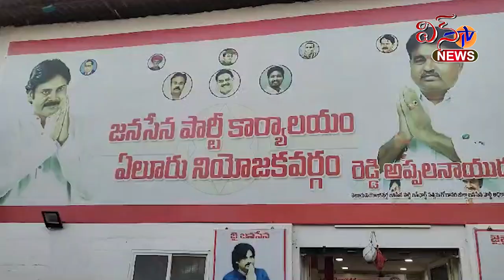ఏలూరు... ఏలూరు సీటుపై మరో సారి పునరాలోచించాలి.. కార్యకర్తల సమావేసం లో రెడ్డి అప్పల నాయుడు భావోద్వేగం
ఏలూరు... ఏలూరు సీటు పై మరో సారి పునరాలోచించాలి ... కార్యకర్తల సమావేసం లో రెడ్డి అప్పల నాయుడు భావోద్వేగంnews